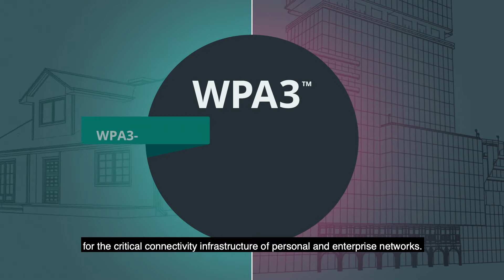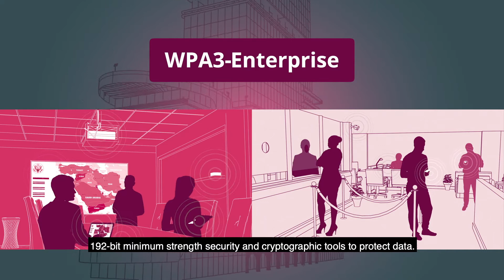WPA3™: the most advanced Wi-Fi security (English with Captions)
WPA3 advancements deliver state of the art security protocols for the critical connectivity infrastructure for personal and enterprise networks.